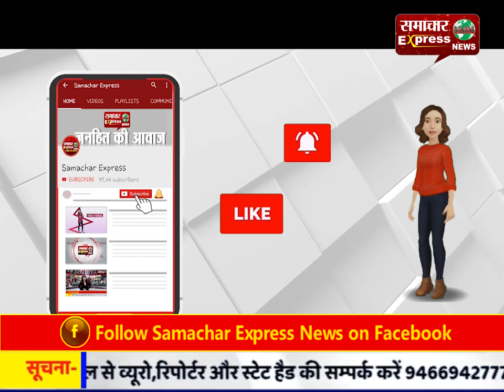ट्रक की चपेट में आया अज्ञात व्यक्ति, मौके पर ही मौत